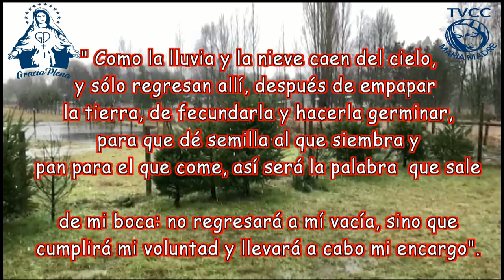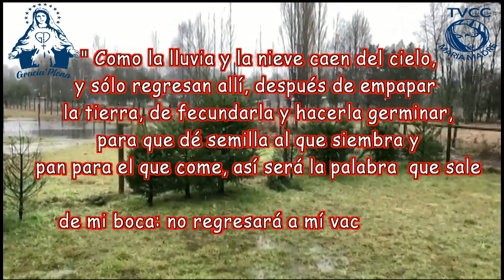QUE CAIGA LA LLUVIA ISAIAS 55, 10 11